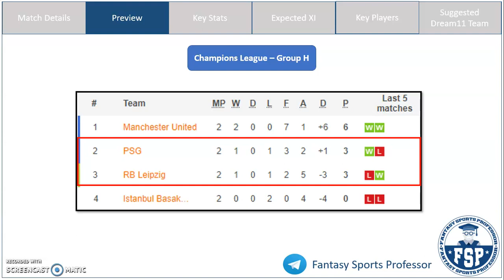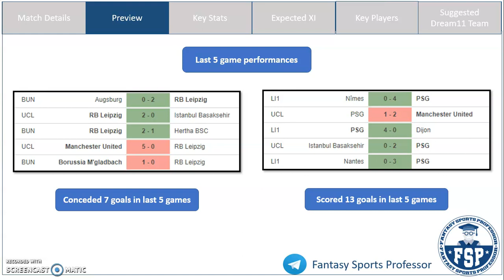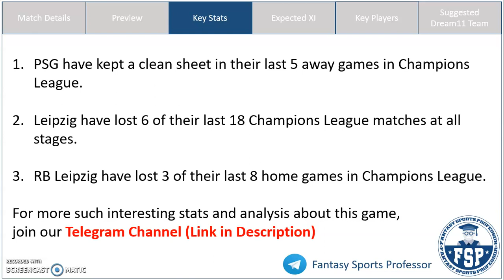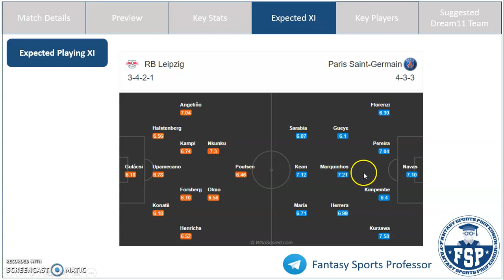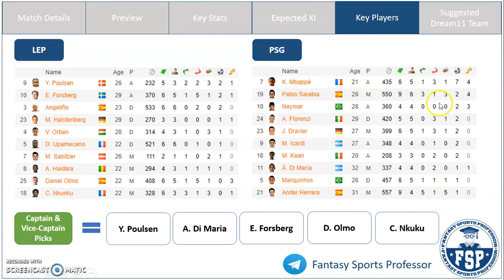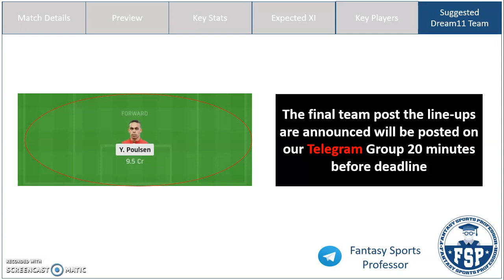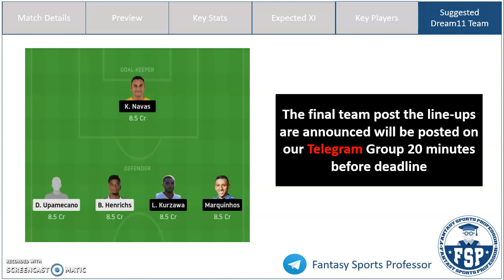LEP vs PSG Dream11 Team | RB Leipzig and Paris Saint-German | UCL | Dream11 Prediction - FSP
LEP vs PSG Dream11 Team | RB Leipzig and Paris Saint-German | Champions League | Dream11 Prediction - FSP

LEP vs PSG Dream11, LEP vs PSG Dream 11, LEP vs PSG Dream11 Team, LEP vs PSG Dream 11 Prediction, Champions League, UCL

In this video, get Fantasy Football Tips on the Best Dream11 Combination and Dream11 Prediction for the Champions League match between RB Leipzig (LEP) and Paris Saint-German (PSG)